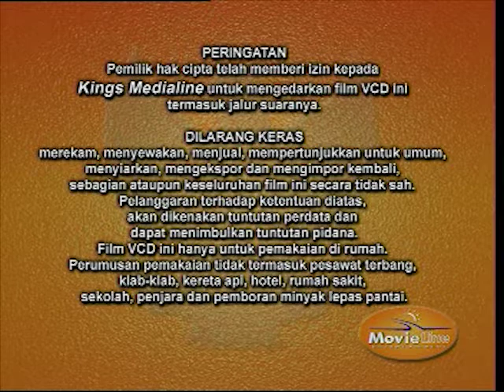Opening to Donovan's Reef (1963) 2003 VCD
Released in a double feature VCD with Hatari (1961).

The opening is as follows:

1995 Paramount Pictures logo
AVAILABLE NOW
El Dorado (1966) trailer
The Sons of Katie Elder (1965) trailer
Warning screen
Disc info screen
A Paramount Release logo
Donovan's Reef (1963) main title